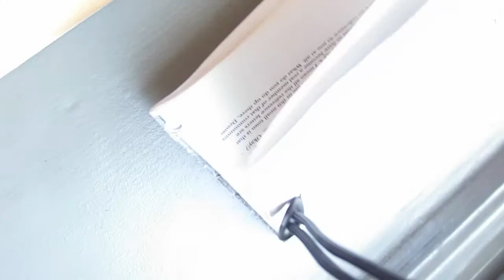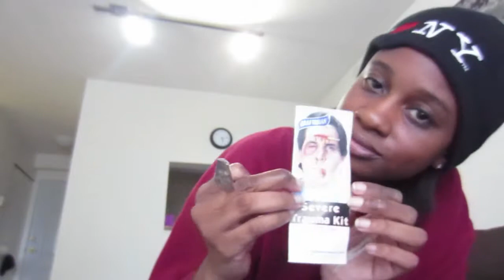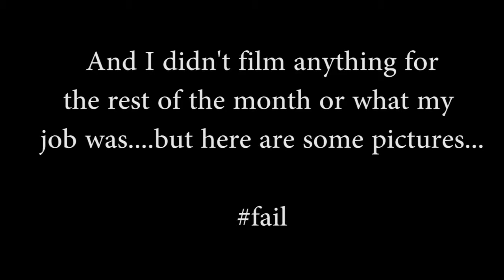Vlog #45 ~ I Hurt Myself ~ Life.By.Tali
I create a mess.

Intro/Outro Music: Ectoplasm - Audionautix.com